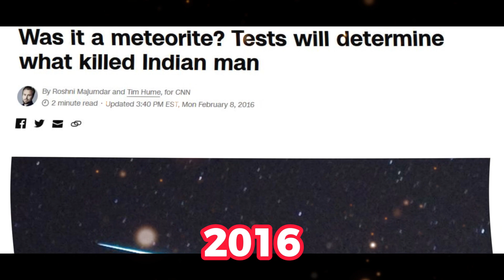Meteor Shower Orinoids October 21/22,2023 End Of The World Signs?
This meteor shower happens when meteor fragments in outer space are affected by the Earth's gravitational force, causing them to enter the Earth's atmosphere. The Orinoid meteor shower typically disintegrates in the atmosphere, but occasionally, these meteors do impact the Earth's surface or fall into the vast ocean. If a meteor were to strike a residential house or building, it could result in significant damage. In 2016, a person on Earth lost their life due to the mysterious explosion of a meteor in India. The explosion was so substantial that it could be heard several kilometers away. So, if you wish to witness this meteor shower